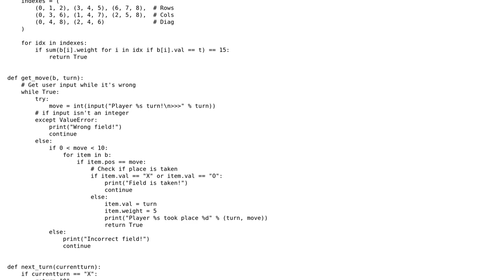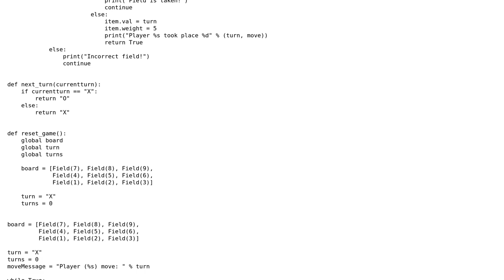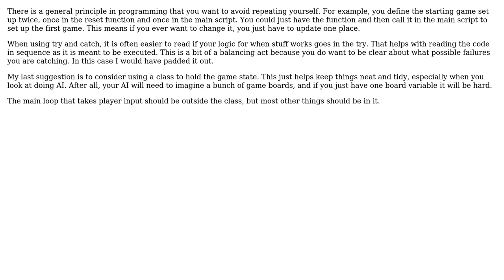TicTacToe in Python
With thanks & praise to God, and with thanks to the many people who have made this project possible! | Content (except music & images) licensed under CC BY-SA | Music | Images & others | With thanks to user TheAmazingRak user Josiah user 200_success and the Stack Exchange Network Trademarks are property of their respective owners. You are responsible for your own actions.